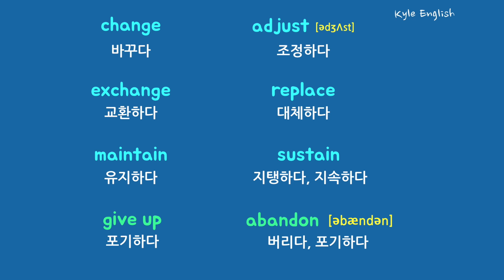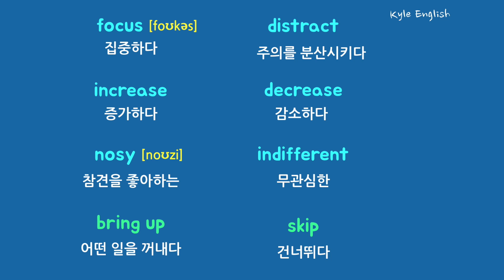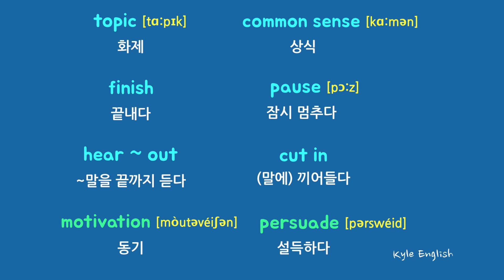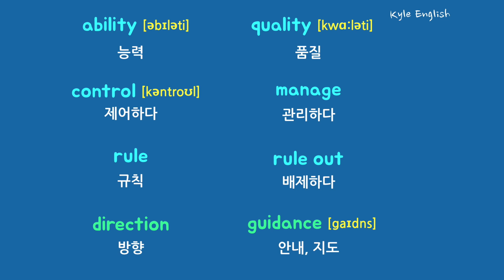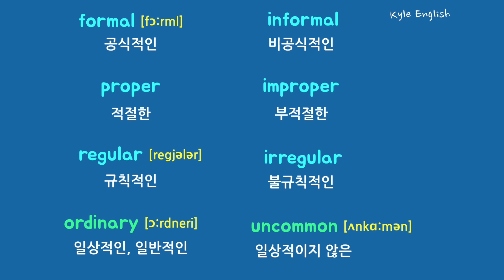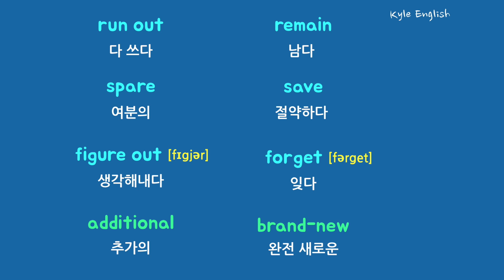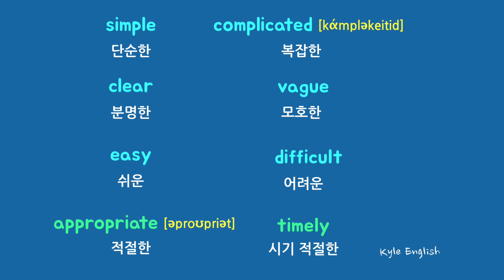기초 영어회화 필수 단어 56개 계속 듣기 (3) 일상 생활에서 쓰는 영어단어 * 카일영어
오늘은 우리가 일상 생활에서 자주 쓰는 영어 단어 56개를 들어볼거예요. 영어회화 실력을 높이시려면 우리가 일상 생활에서 자주 쓰는 영어회화 단어들을 확실하게 공부하고 많이 말해보시는게 좋아요. 그래야 실제 상황에서도 자연스럽게 쓸 수 있답니다.

* 안녕하세요! 카일입니다. 이 채널 영상의 영어 단어와 녹음은 제가 직접 다 만들었습니다. 열심히 공부하셔서 영어 실력 많이 느시길 바랄께요!